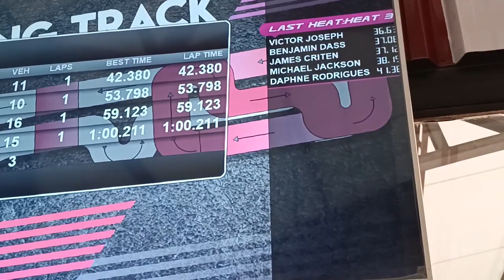Go Karting || Smash || Sky Karting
Finally back with another video after a long time went to smash in Huda city center had a lot of fun hope u guys like the video